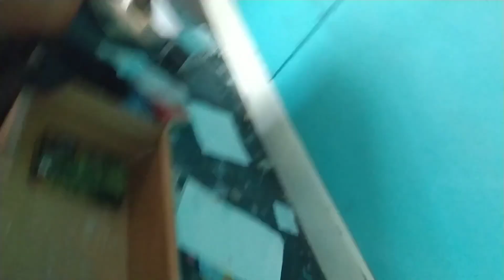B’s Old, abandoned house pt. 4